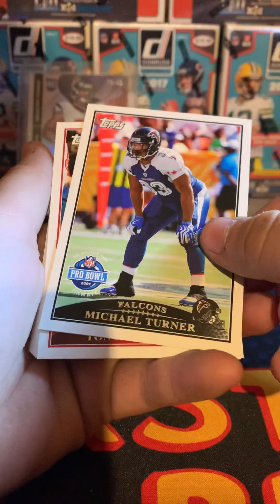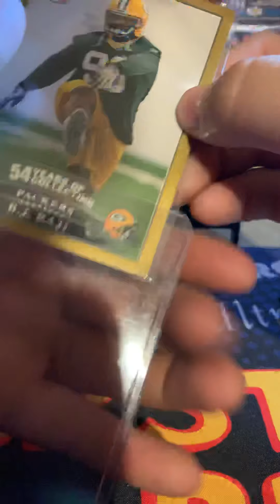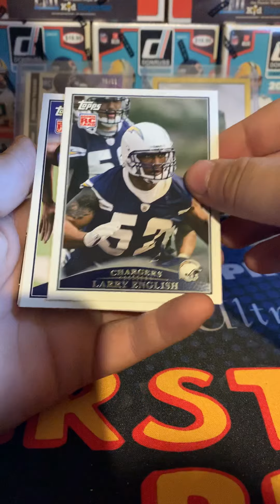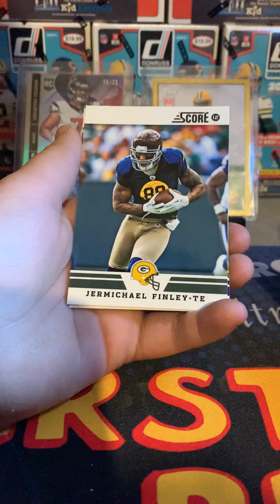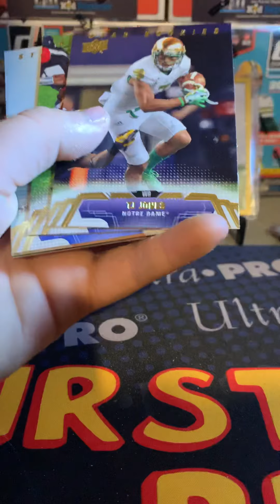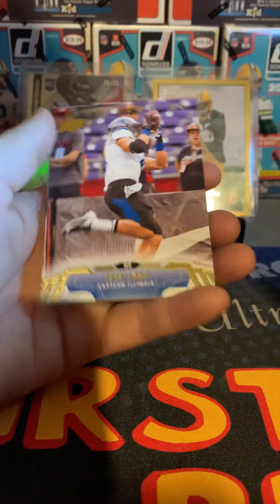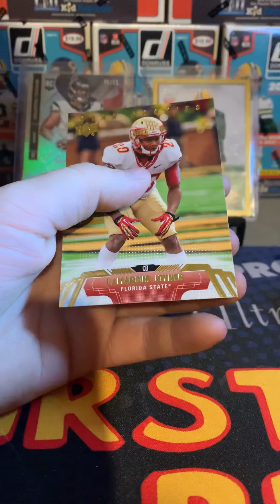Random pack opening !!!